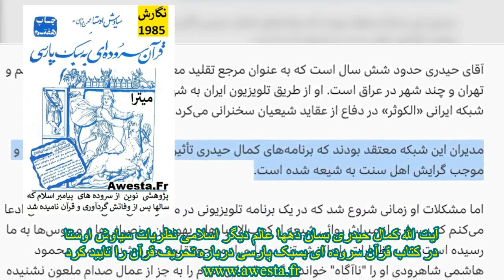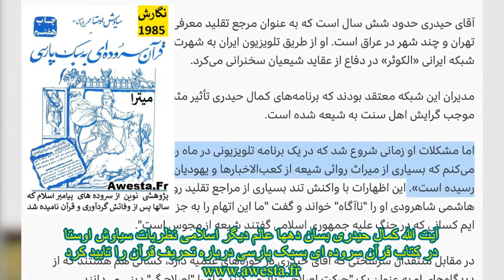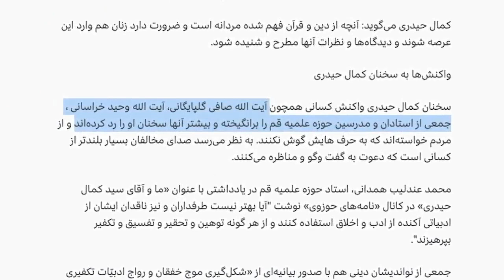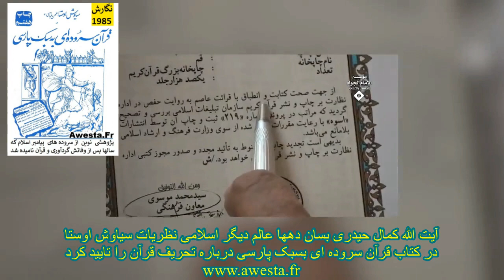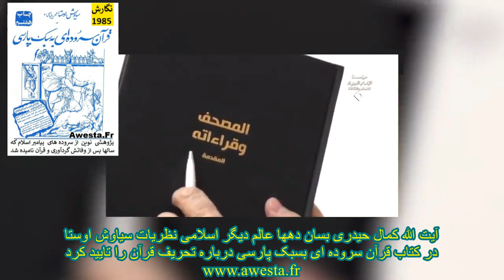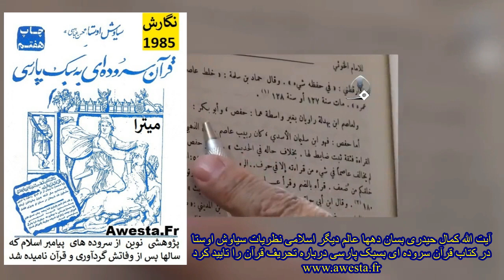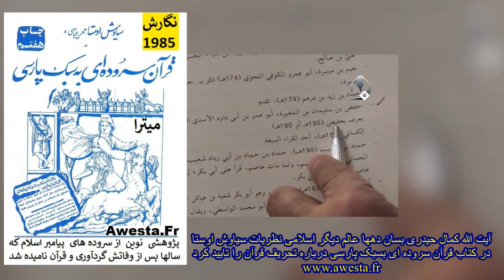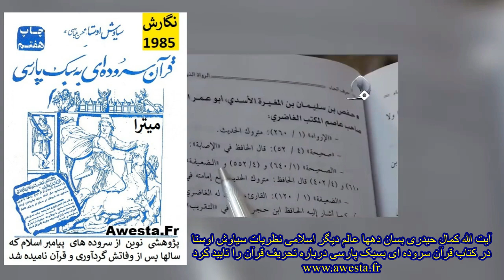Kamal Heydari یک آیت الله دیگر نظریات 40 سال پیش استاد سیاوش اوستا درباره قرآن را تایید کرد